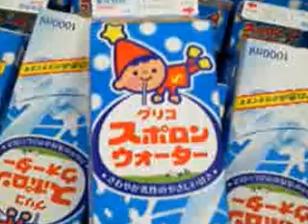さっぱり味のグリコ スポロンウォーター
10%OFF！グリコ　スポロンウォーターはこちら